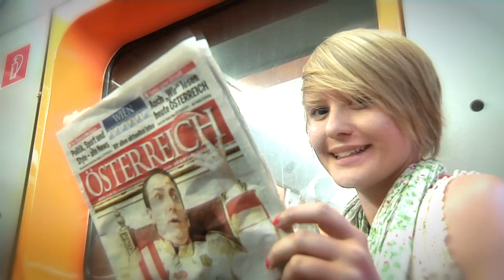OE TV.mov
zeitung, werbung, a&b film- und videoproduktion